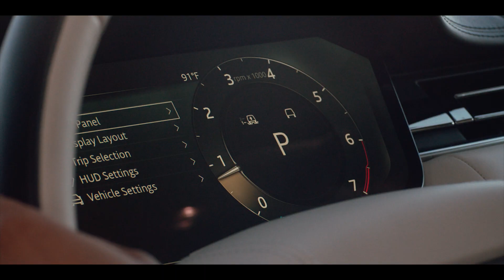Welcome to the Club: Opening a New Gateway to Space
Future astronaut Kellie Gerardi believes that the bolder the dream, the sweeter the reward. While driving to Spaceport America®, New Mexico alongside Virgin Galatic Astronaut Sirisha Bandla, they share their hopes and aspirations for Kellie’s upcoming research mission.

Content by Range Rover.